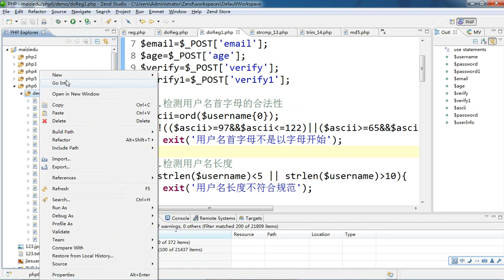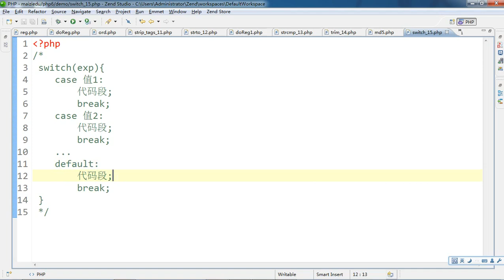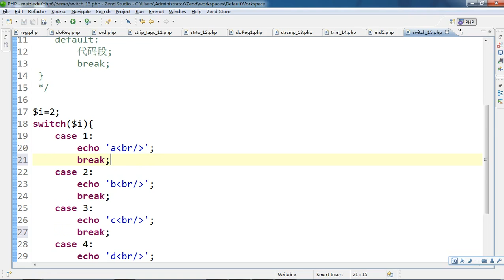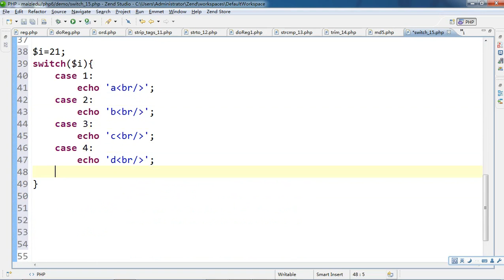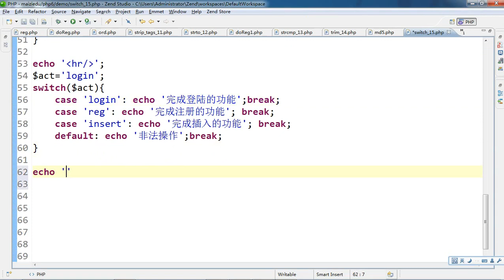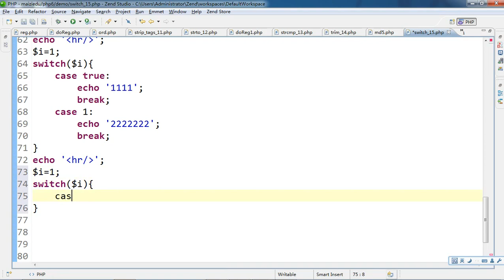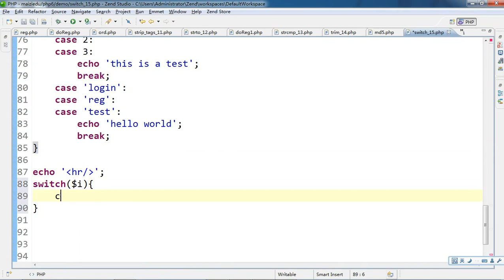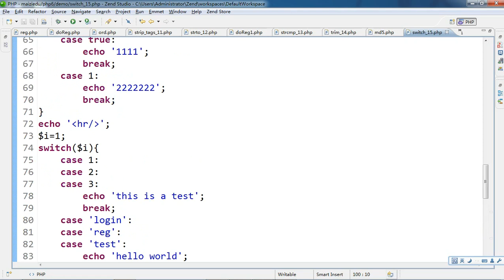PHP语言编程基础29 switch case语句 5 9